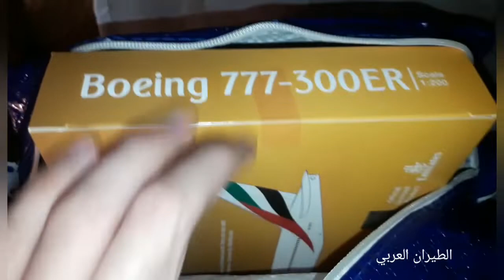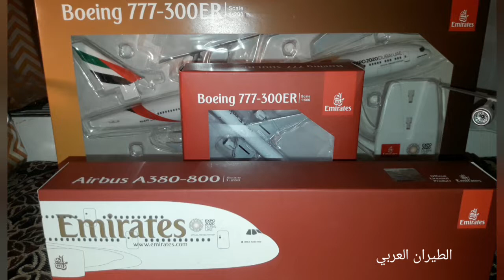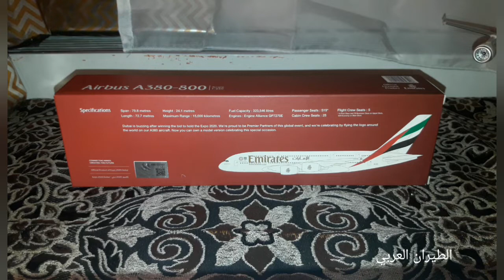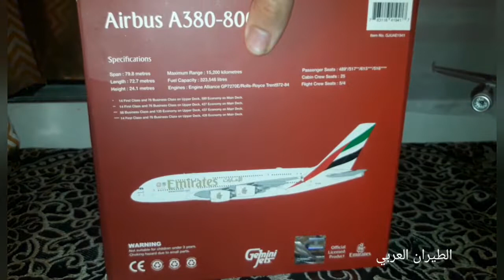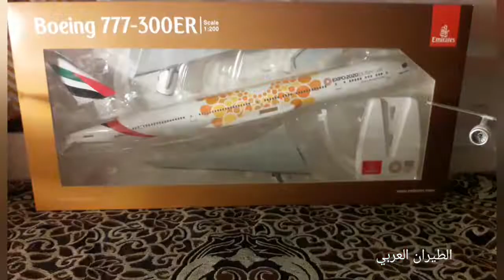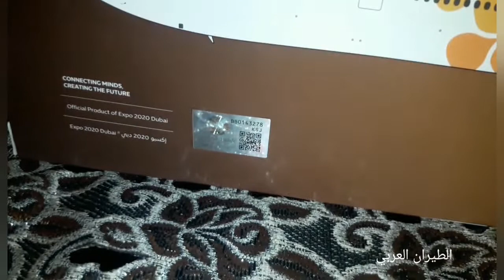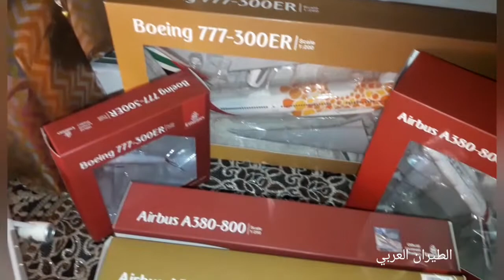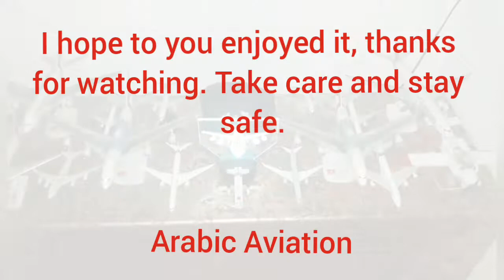Bag opening Emirates 3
In the Emirates bag there is:

1*Emirates Airbus A380-800 Expo 2020 Dubai reg A6-EEP scale 1:250 brand PPC Holland

1*Emirates Boeing 777-300ER reg A6-EQA scale 1:500 brand Herpa (Herpa Wings)

1*Emirates Airbus A380-800 reg A6-EUD scale 1:400 brand Gemini Jets (my favorite aircraft model 1:400)

1*Emirates Boeing 777-300ER Expo 2020 Dubai Opportunity (orange) reg A6-EPO (A6-EQO because A6-EPO has changed livery) scale 1:200 brand PPC Holland

1*Emirates Airbus A380-800 The UAE 50 Livery reg A6-EVG scale 1:250 brand PPC Holland